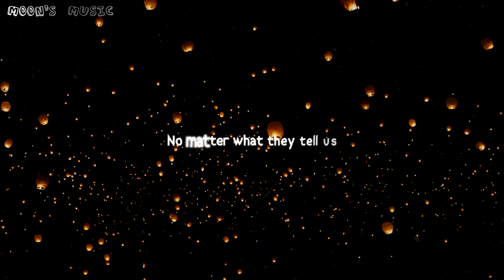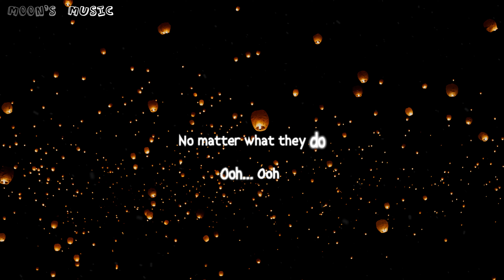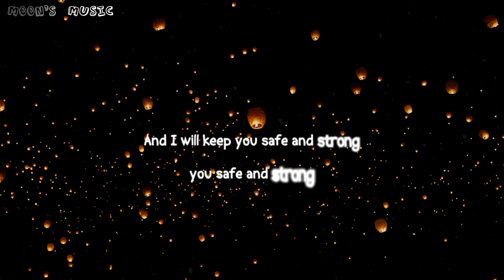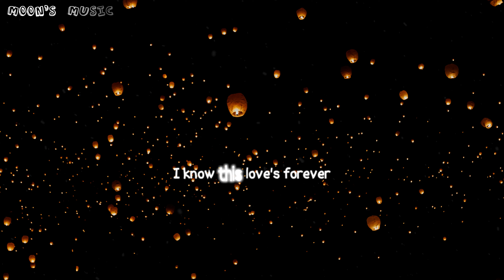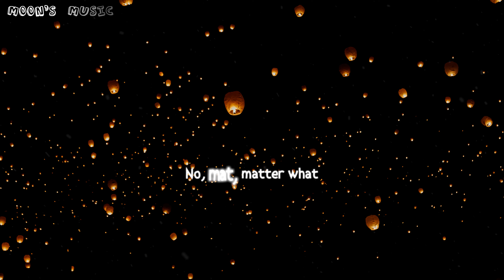♪ No Matter What (1998) - Boyzone ♪ | Instrument + Karaoke | 4K Instrumental Video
Karaoke Effect By: Spyne21
DON'T FORGET TO
TO UPDATE THE NEW VIDEOS